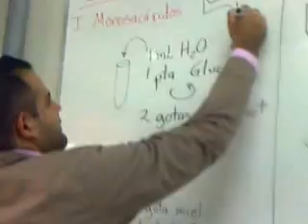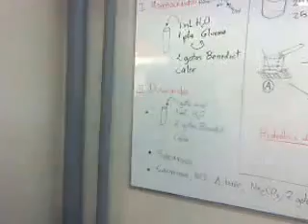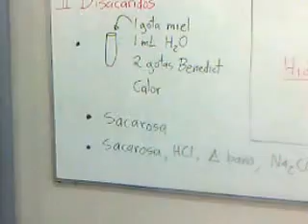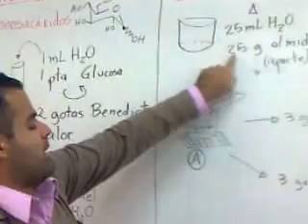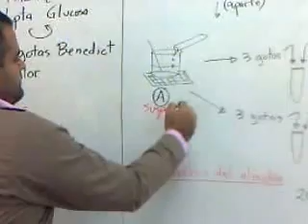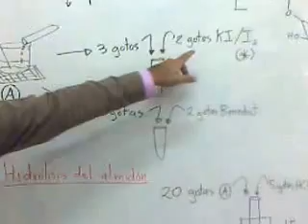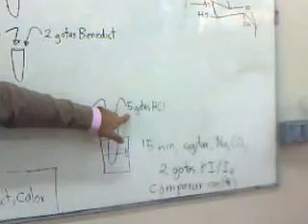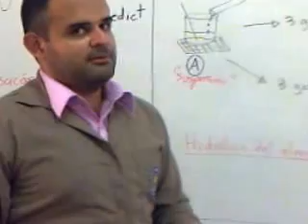laboratorio de carbohidratos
En este laboratorio se expone la explicación de las diferentes pruebas que se realizaron en el laboratorio.